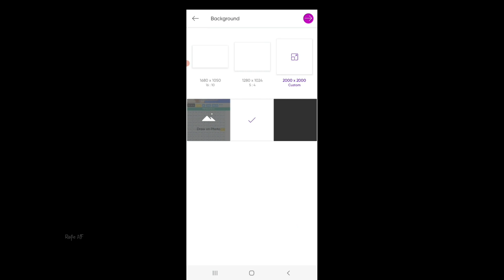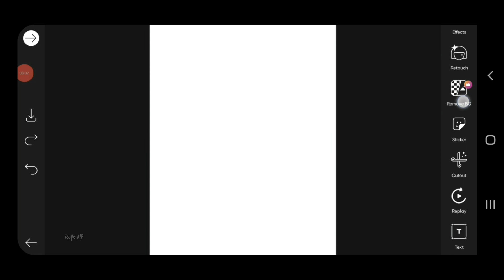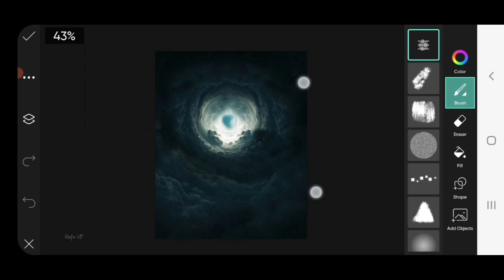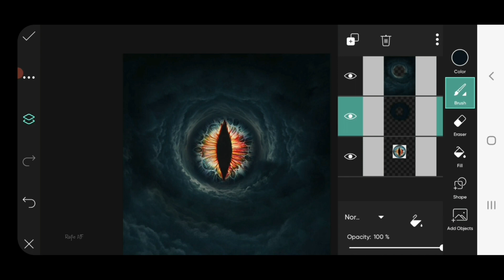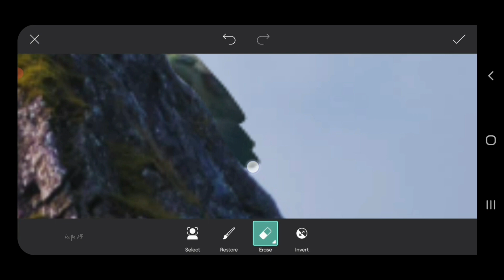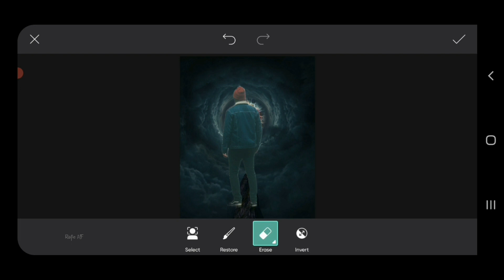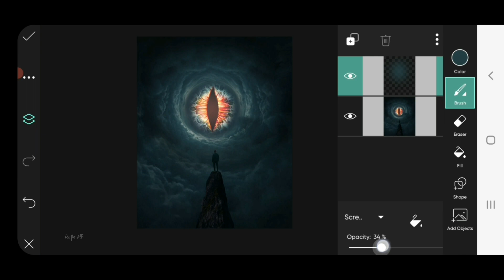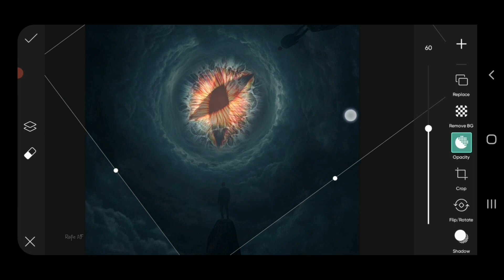Eye Of Leviathan Photo Manipulation | PicsArt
Hii!!